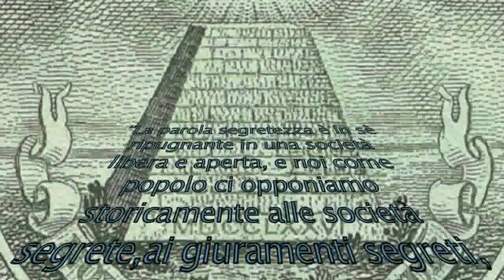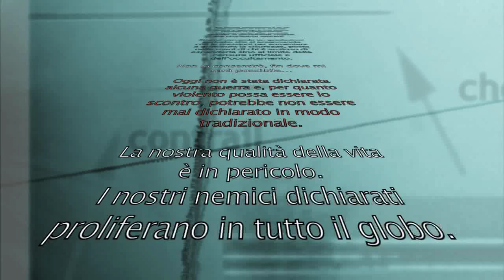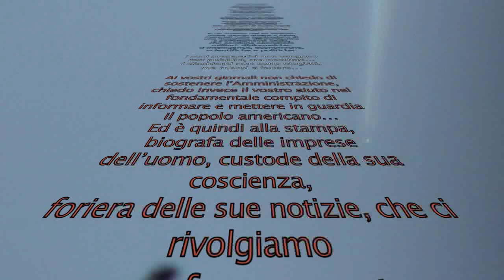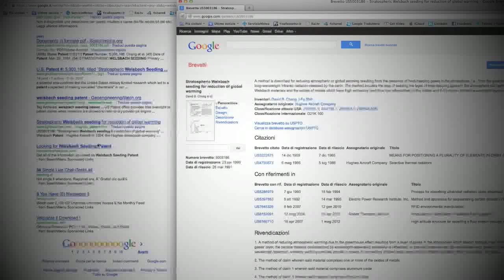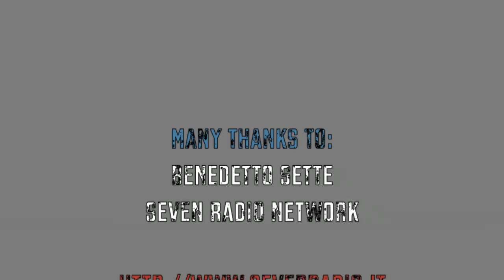Scie Chimiche e Schiavitù della Coscienza - Parte 1 - Articolo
Prima parte del servizio di Seven Radio a Fabio Ghioni su "Scie Chimiche e Schiavitù della Coscienza".
In questa parte viene letto l'articolo reperibile interamente a questo

Lettura e l'intervista a Fabio Ghioni nella trasmissione Web Bot condotta da Benedetto Sette il 28 gennaio 2013 è reperibile a questo